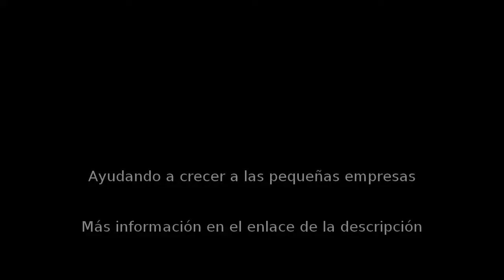Idiomas en Rivas-Vaciamadrid - Escuela de idiomas y Cultura EDIC - InfoIsInfo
Escuela de idiomas y Cultura EDIC, Idiomas en Rivas-Vaciamadrid. Más Información

Escuela de idiomas y cultura EDIC, especialistas en cursos de idiomas en el extranjero, cursos de inglés en Estados Unidos, Irlanda, Inglaterra, Malta, Greta…

Disponemos de muchos cursos de idiomas en el extranjero para familias, adultos, jóvenes y niños.

Clases presenciales de idiomas en nuestra academia de idiomas e inglés ubicada en Rivas VaciaMadrid. Intérpretes y voluntariados, ofertas especiales para empresas.

Visite nuestra página web para más información sobre nuestros cursos de idiomas.

Más de 20 años de experiencia en el sector de la formación y la enseñanza de idiomas.

Cursos de inglés en el extranjero

Interpretes para empresas y particulares.